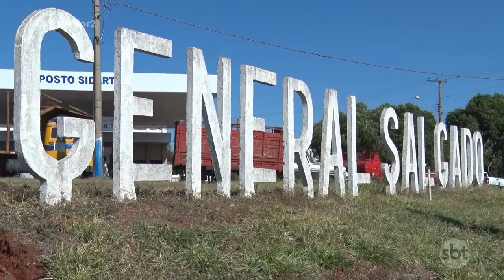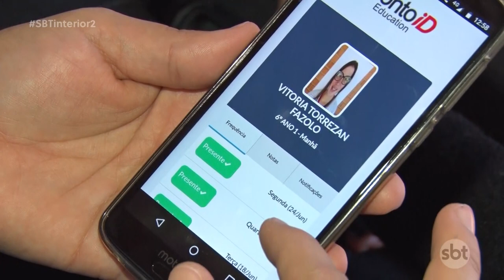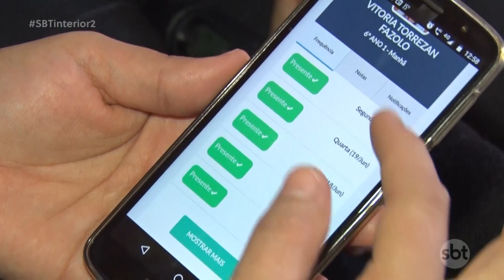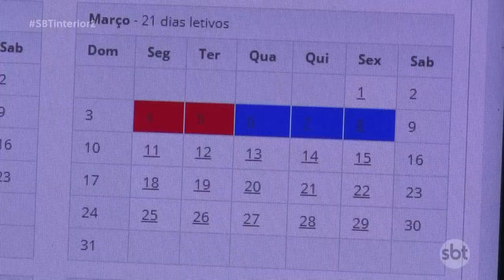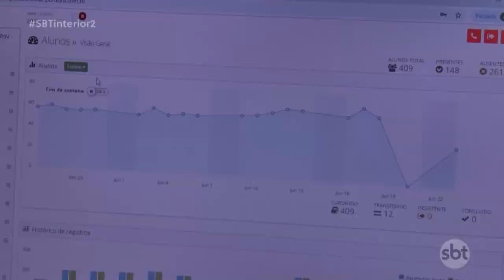General Salgado adota sistema em que pais acompanham em tempo real os filhos na escola